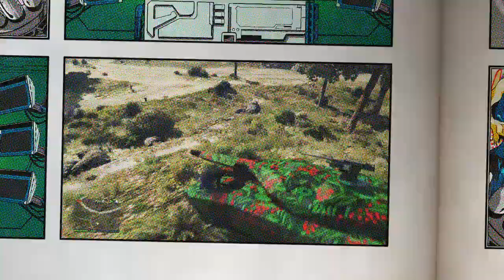GTA 5 Online FREE Christmas GIFTS From ROCKSTAR! *GTA 5 NEW DLC LIVERY* 1.42